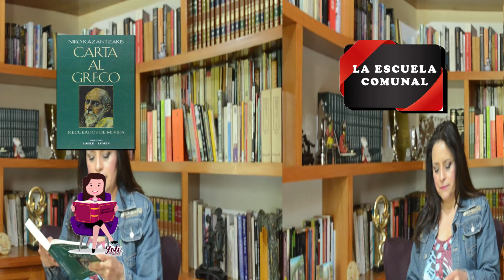7 CARTA AL GRECO Niko Kazantzakis Lectura 7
La escuela comunal.
En este video te leeré las anécdotas del autor en sus años escolares, sus vivencias y reflexiones en torno a las enseñanzas y los métodos pedagógicos de sus maestros. Su descripción de los personajes, los escenarios y las distintas circunstancias te conmoverán.